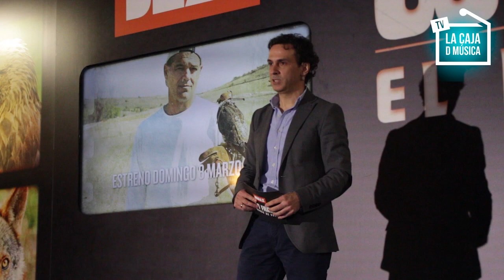PRESENTACIÓN "WILD FRANK : EL LEGADO DE FÉLIX" | Frank Cuesta habla claro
Redactor : DAVID FRAILE
CÁMARA : JOSUNE ORDÓÑEZ